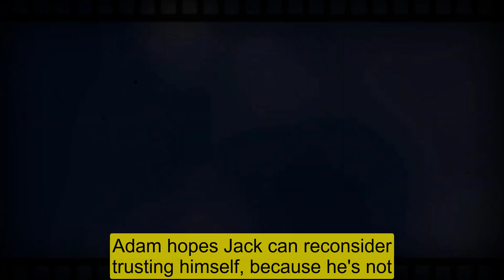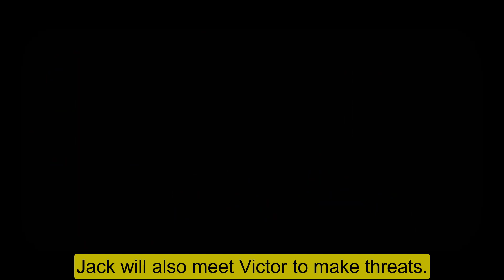YR 2/9/2023 - The Young And The Restless Spoilers Thurdays, February 9 - YR News And Update